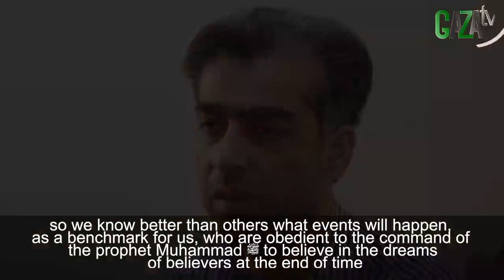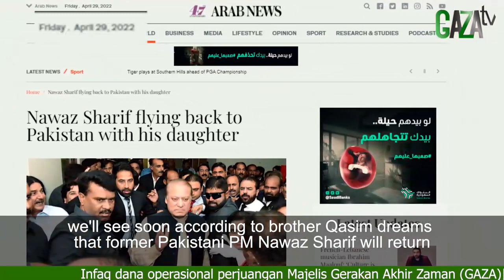PETUNJUK AKHIR ZAMAN LIHAT PAKISTAN - GAZAtv